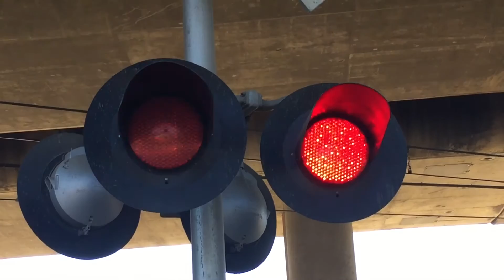Safetran LEDs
12x24 Safetran LED Lights inside their Safetran Light Frames at the I-80 East On Ramp railroad crossing on the Sacramento Light rail Blue Line. This crossing is owned by SACRT. These LEDs are basically the fast fading version of the Safetran Fading LEDs. In the day time they appear not Fading at all but you can see the fast fade at night. Their Dotted LEDs in them are smaller and have some hexagonal design where the Safetran Fading LEDs have bigger LEDs and no hexagonal design in the middle. These LEDs are rare to find at crossings. Theses LEDs pop up now and then when SACRT purchases Safetran Fading LEDs. These LEDs have no side frame slot lights.